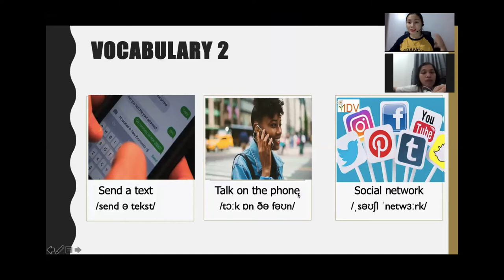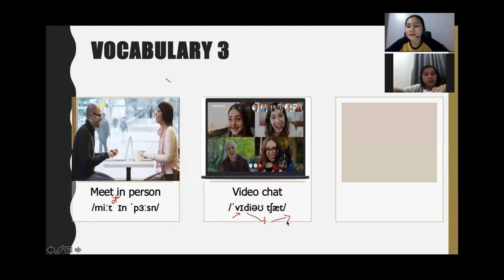HỌC TỪ VỰNG | AMAR ENGLISH | Học Tiếng Anh Online